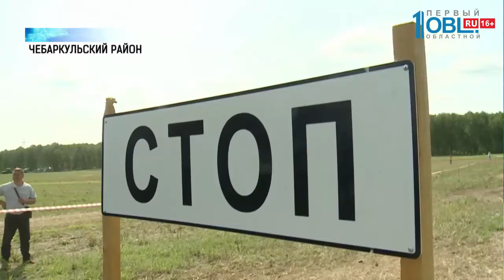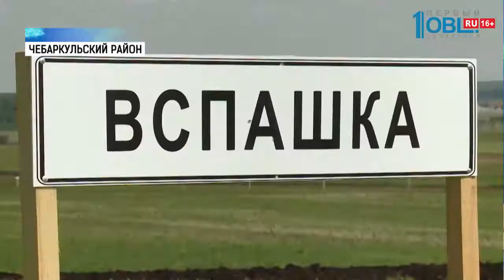Механизаторы соревнуются в управлении трактором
Змейка и парковка задним ходом. Ювелирное вождение показали механизаторы. За звание лучшего тракториста области они соревновались в Чебаркульском районе. Кто доказал, что владеет техникой идеально, и почему испытания участники проходят на самых новых машинах? Андрей Михайлюк расскажет.

Клубы пыли и быстрые повороты. Вместо гоночных каров — тракторы, вместо трассы — поле. За рулем — лучшие механизаторы области. Змейка — самая сложная фигура. Время на выполнение задания — 20 секунд, а ширина между колышками — не больше двух метров.

37 трактористов спорят за победу в конкурсе. Его проводят на площадке «Дня поля» в Чебаркульском районе. Жуматай Китибаев из Октябрьского района — потомственный механизатор. Управляет «Беларусом» с детства — научил отец. В старших классах получил права. Без лишней скромности заявляет: без опытного тракториста в селе никуда.

Еще одно упражнение конкурса — аккуратная «парковка» техники в импровизированный гараж задним ходом. Выполнить непросто — к трактору прицеплена телега.

380 лошадиных сил, топливный бак — 927 литров. Потомок легендарного трактора «Кировец». Механизаторы должны вспахать «тренировочное поле» именно на новенькой технике.

Жуматай Китибаев доказал: не зря за баранкой трактора больше 20 лет. Мужчина завоевал на соревнованиях первое место.